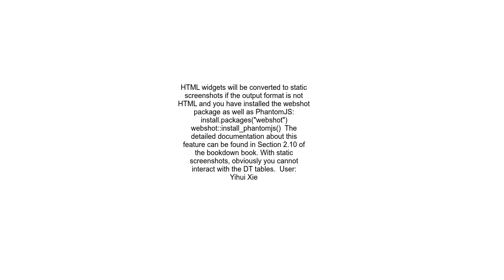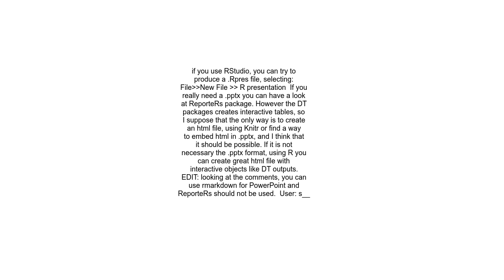Datatable DT package R embedd in ppt